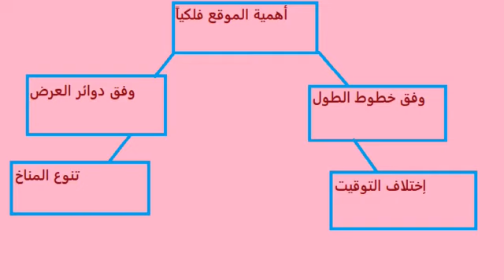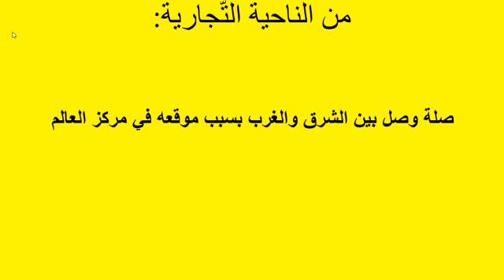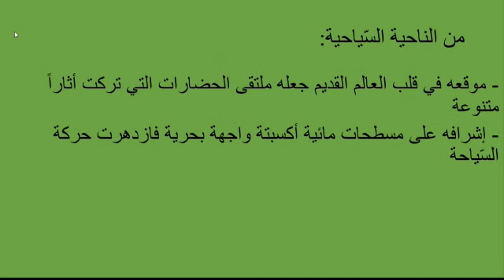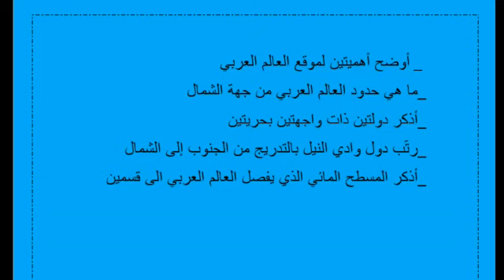تاسع.جغرافيا.الموقع الجغرافي للعالم العربي